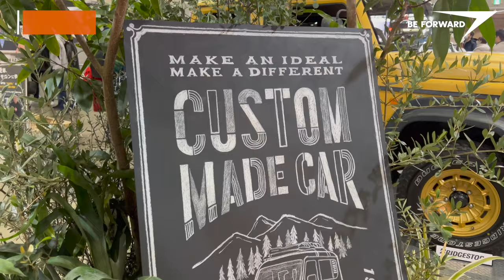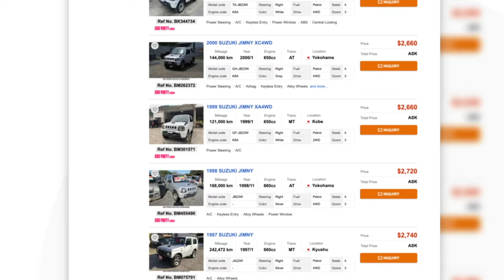Part 1 of 2 | Suzuki Jimny Stunning Customs Made in Japan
Part 2 of our exclusive series on Japan-made modifications of Suzuki Jimny.  The video series parts 1 & 2 cover 21 stunning Japanese-made Jimny Modifications!
In part 1 You will see the first 10 Custom Jimny:
00:00 - Introduction
00:47 - N’s Limited Jimny 660 Crawler - by N’s Stage Jimny World
02:13 - Jimny LANDFOOT XFG - by K3 ZERO x TOPY Enterprises
03:25 - Jimny - by Ride+Tech
04:26 - Jimny Little G. TRADITIONAL - by DAMD
06:14 - Jimny Little G. AVENTURA  - by DAMD
07:39 - Jimny Little G. ADVANCE - by DAMD
08:46 - LBmini74R - by Gunma Automobile University School (GAUS)
09:29 - Jimny Rowen Sierra - by Monza Japan
10:33 - Jimny G62S - by Aero Over
11:47 - Jimny Outclass - by Crimson, INC.
12:54 - How to buy

BE FORWARD stock of over 3600 Suzuki Jimny from $1,500

From lifted suspension, aggressive tyres, custom bumpers, carbon fibre hoods and flared fenders to sophisticated urban style. Its bold, vintage-inspired design is a refreshing change from today's sleek and smooth SUVs.